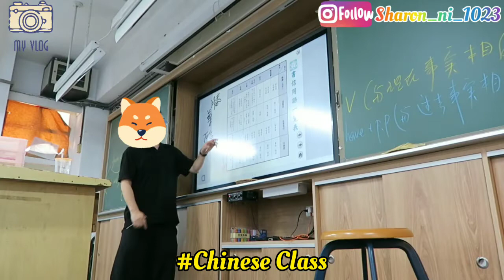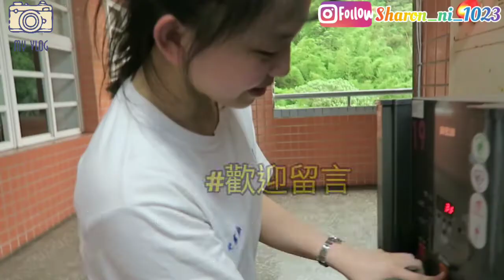高中生的一天 high school vlog『狼人殺』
→這支影片是紀錄我在高中怎麼過的，原本的生活幾乎都是讀書考試，趁著這次最後一次的上學，來跟大家分享我與我的朋友們的相處